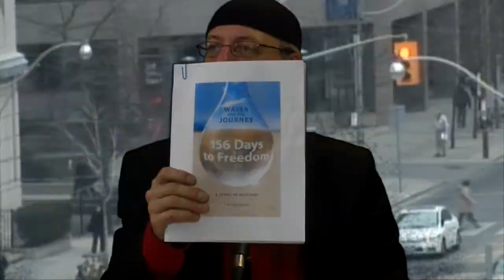Stephanie Titus-Andrews on ThatChannel with Hugh Reilly 2012-02f-10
Stephanie Titus-Andrews discusses her book about how to leave an abusive relationship. Interview with Hugh Reilly and Hilton Mijovick on ThatChannel.com's Liquid Lunch. Check our site for the 24/7 live stream and so much more!